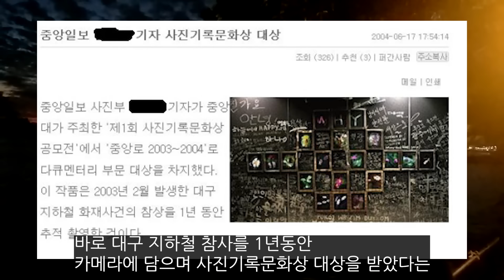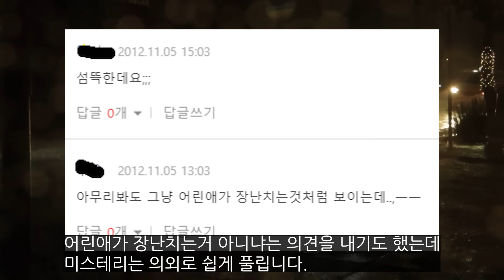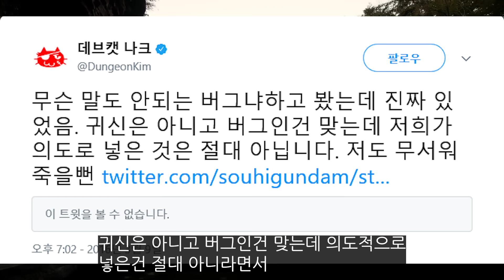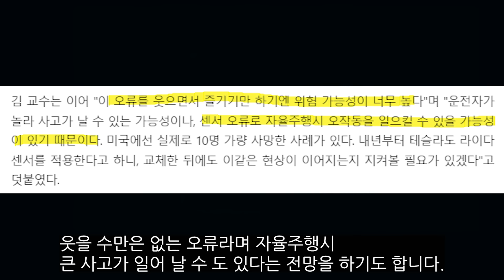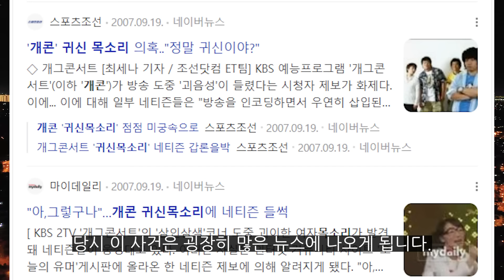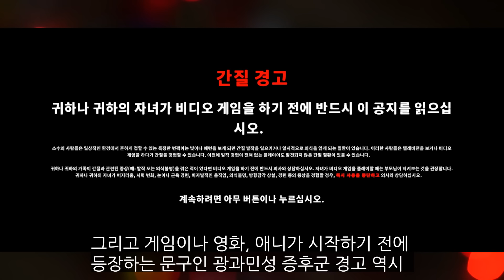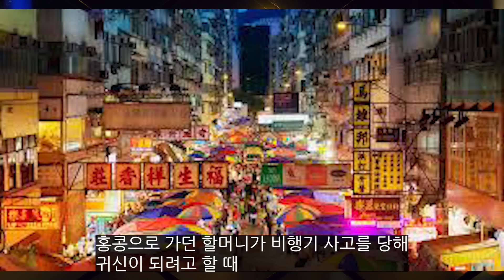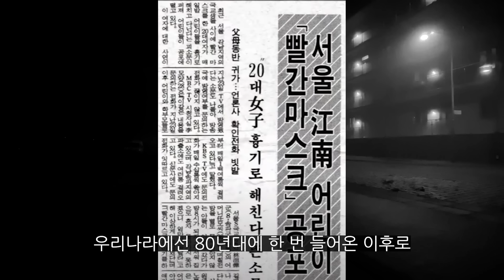실제로 뉴스와 신문에 나왔던 소름썰들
나왔습니다.